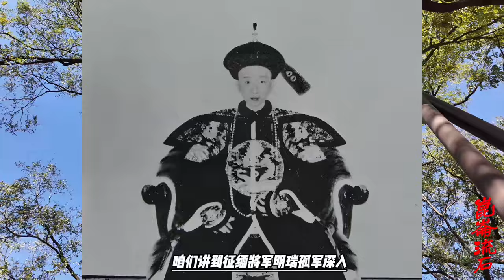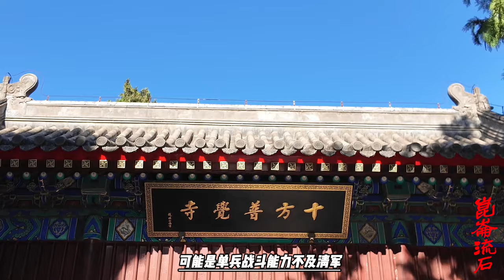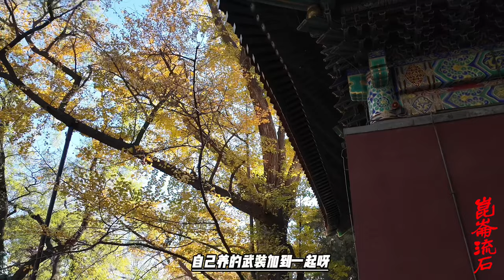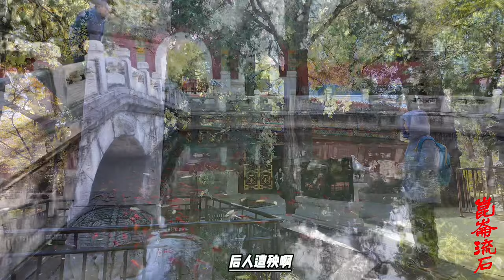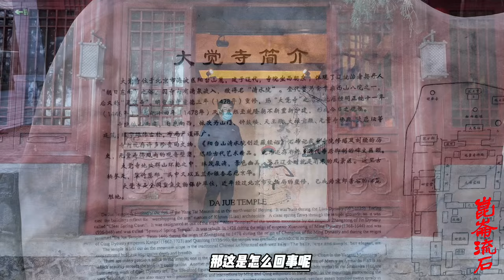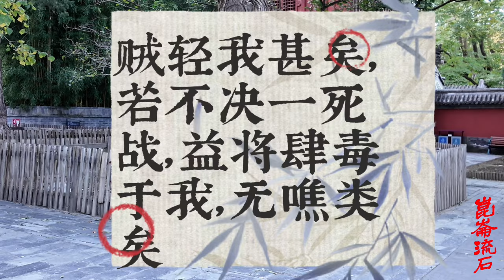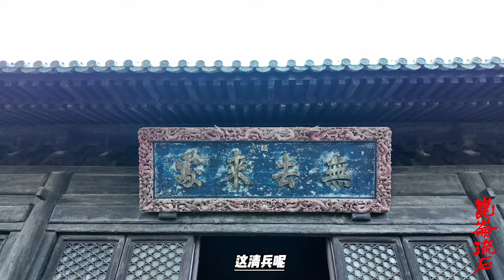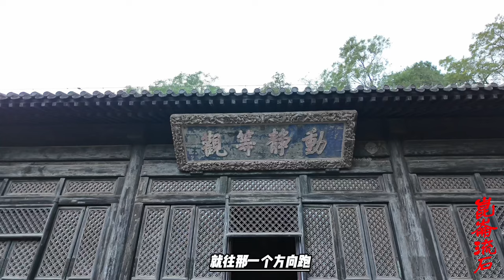清缅之战最惨烈一战，明瑞歪脖树上吊自杀，观音保狼牙箭自刎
退，“整兵冲出”。［9］然而，远水难救近火，正当他心急如焚，坐卧不安、广调兵马往援的时候，清军已经惨败。
　　明瑞于蛮化驻五日，遭缅军扼于前方，攻不能拔，幸好有一波龙人导引间道，始绕过缅兵，至波龙老厂，当日之数万厂丁，己因宫里雁被清处斩和遭缅兵冲杀，而散亡殆尽。二月初七日明瑞行至猛腊，缅兵四五万挡住去路，无法前进。明瑞于山顶扎营七座，缅兵四面包围。此时额勒登额因迭奉严谕和巡抚鄂宁飞檄，已进驻宛顶，离明瑞仅二百余里，却按兵不动，不往救援。明瑞率领弹尽粮空的伤疲清兵拼命厮杀，坚持到二月初十日，明瑞命令全军乘夜向缅兵冲击，突围至宛顶，自率诸领队大臣及巴图鲁侍卫数十人，领亲兵数百断后，“及晨，血战万贼中，无不以一当百。”不久，扎拉丰阿阵亡，巴图鲁侍卫皆散，观音保自尽。明瑞身负数伤，竭力疾行二十余里，至小猛育，“气仅属”，乃从容下马，手截辫发，授家人使归报，自缢于树下，家人以木叶掩其尸而去。由于明瑞等人的舍身死战，掩护了突围兵士，总兵哈国兴、长清及副、参、游、守、满汉兵丁甚多，突出重围，于二月十三日抵达宛顶。乾隆帝发动的第二次征缅战争，就这样以清军惨败而结束。